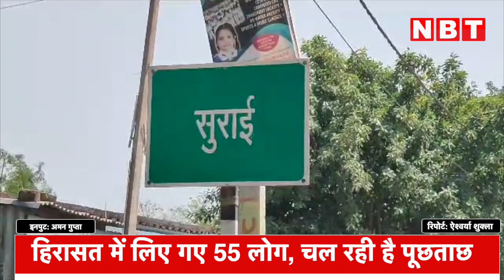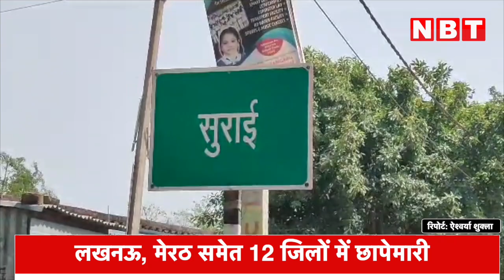Lucknow समेत दर्जन भर जिलों में PFI के ठिकानों पर छापेमारी , हिरासत में 55 लोग | UP ATS | NBT UP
यूपी में प्रतिबंधित संगठन पीएफआई पर एटीएस का छापा पड़ा है। करीब दर्जन भर जिलों में हुई छापेमारी। बड़ी संख्या में इस संगठन से जुड़े लोगों को हिरासत में लिया गया है। उनसे पूछताछ की जा रही है। एटीएस के इस एक्शन ने हलचल तेज कर दी है। लखनऊ, मेरठ , वाराणसी समेत यूपी के 12 जिलों में छापेमारी हुई है।